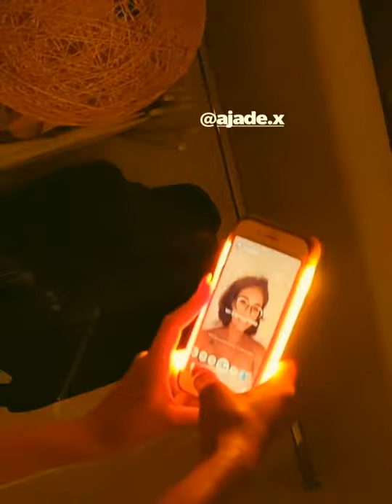Mykonos, Greece with Olivia Molina Avellaneda